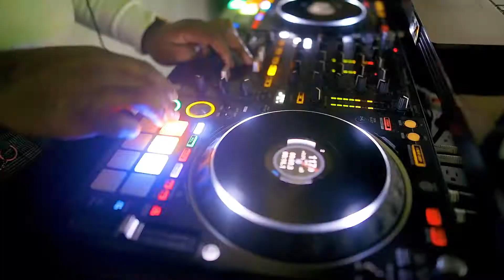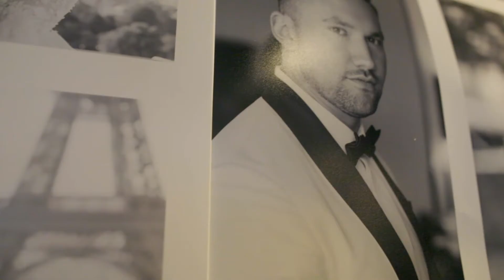Tiarra & Tim Wedding Pulse Sounds Highlights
Tiarra & Tim Wedding Reception Highlights. Here to the nights we don't remember and the friends we won't forget. Epic NIGHT!! Congrats to Mr. & Mrs. Poole
Videographer: Fotogenic Films
Venue: Loft Life Venue (New Jersey)
Event Planner: Priceless Event Planning & Priceless Elegance Designs